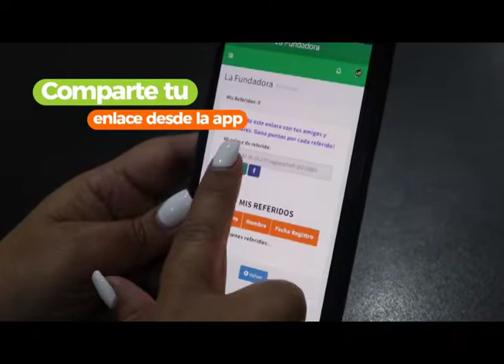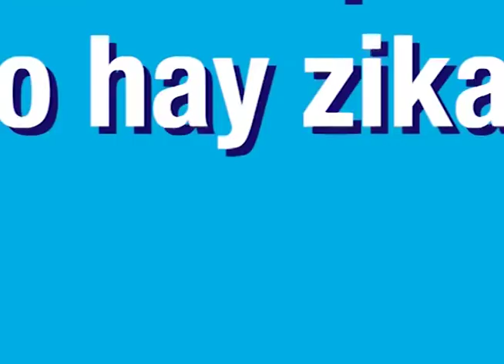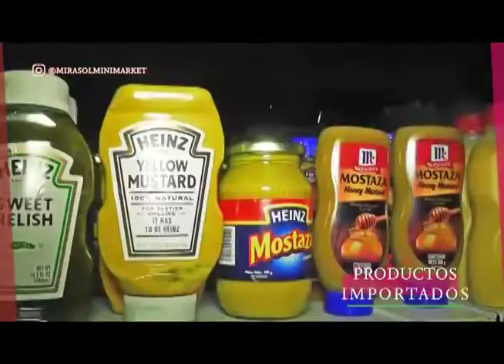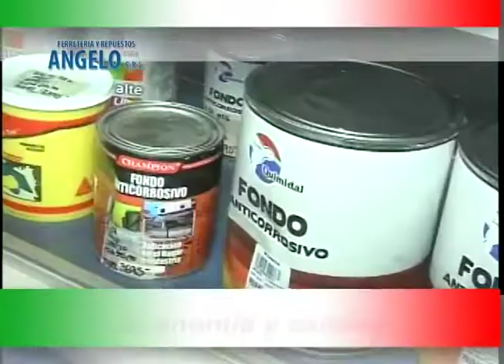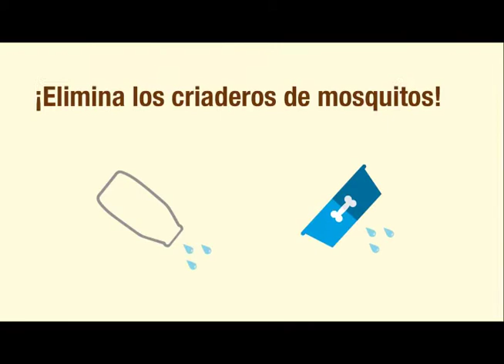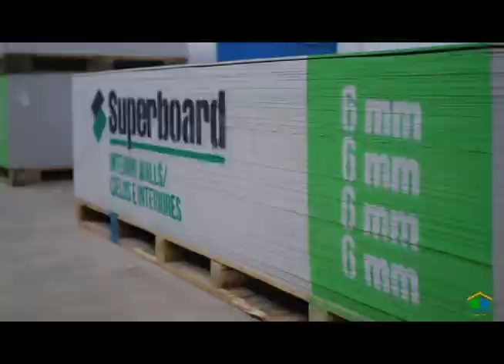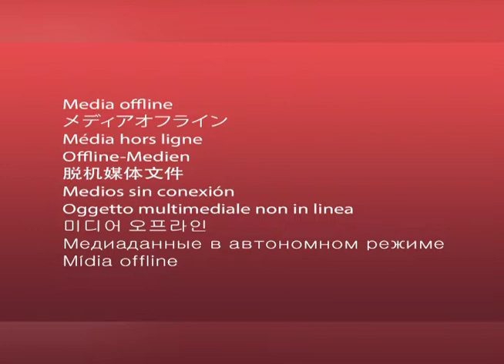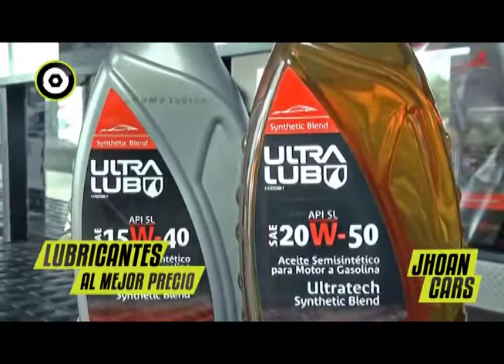estelar 22 09 22